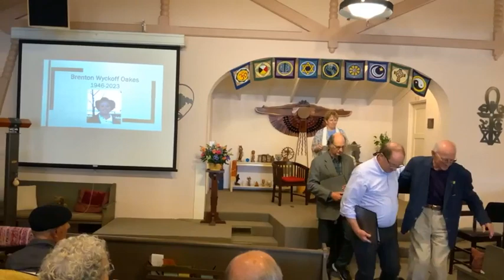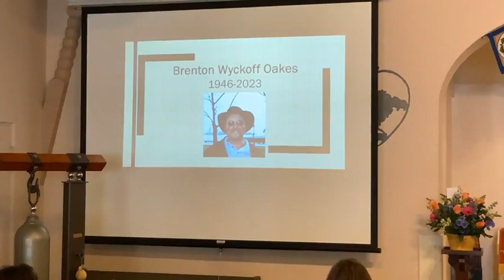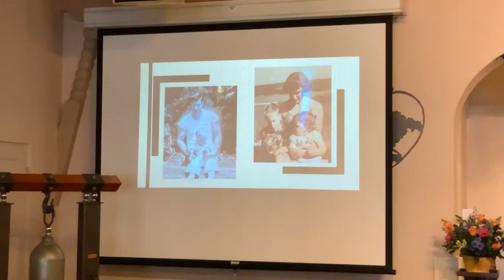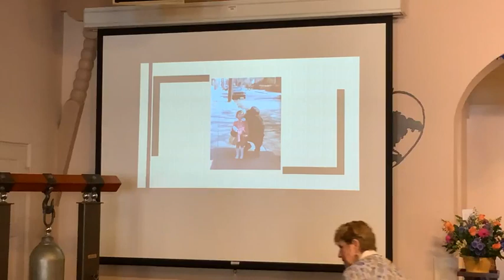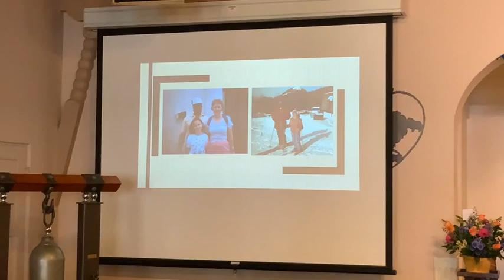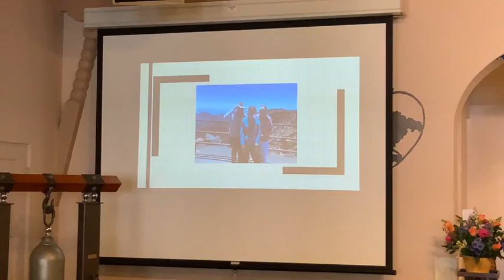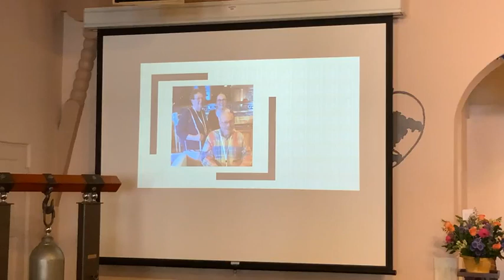4.27.24 A Celebration of Life for Brenton Wyckoff Oakes 1946-2023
A Celebration of Life for Brenton Wyckoff Oakes 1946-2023